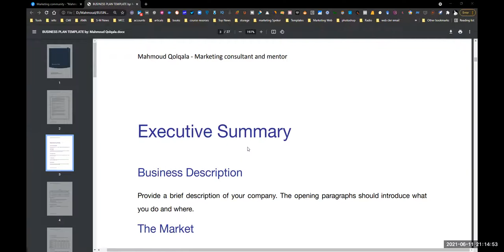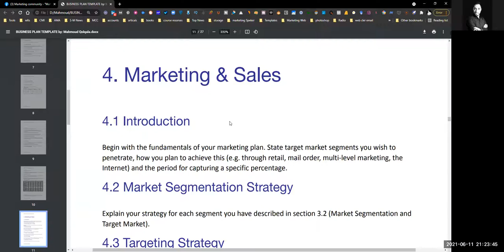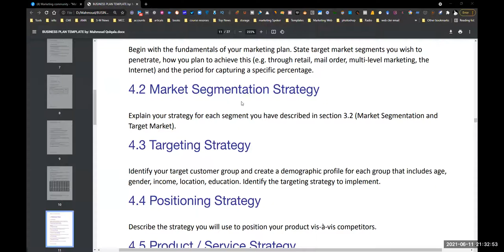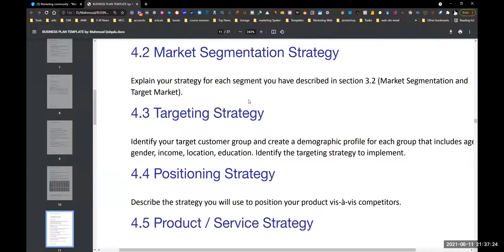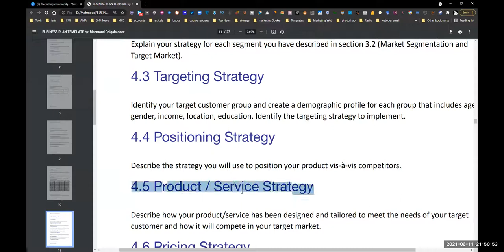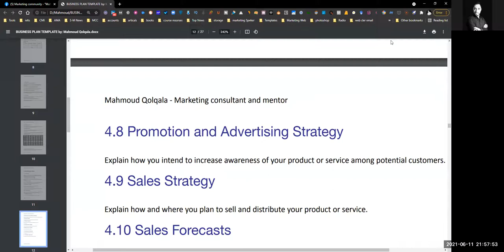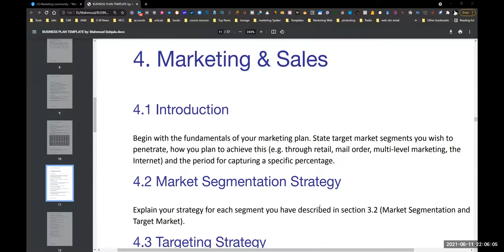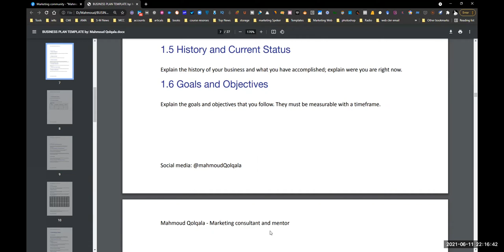How to create Business Plan? marketing and sales